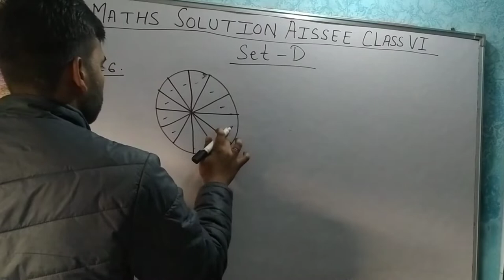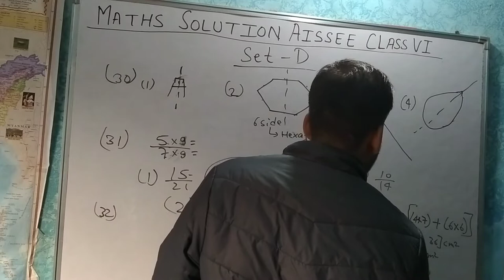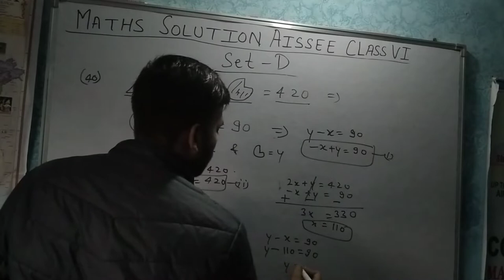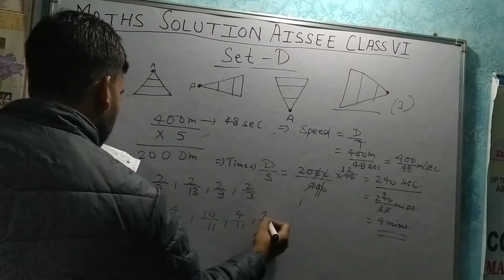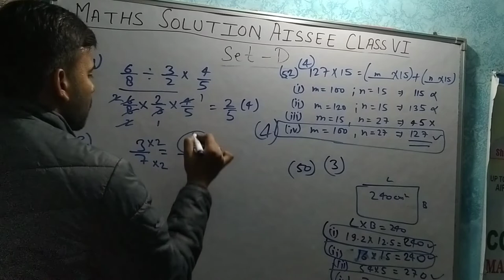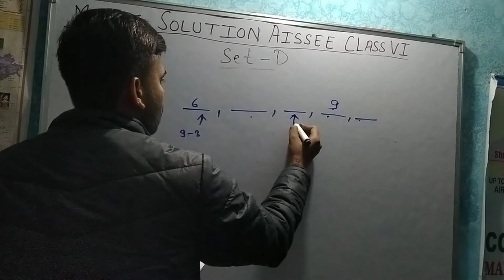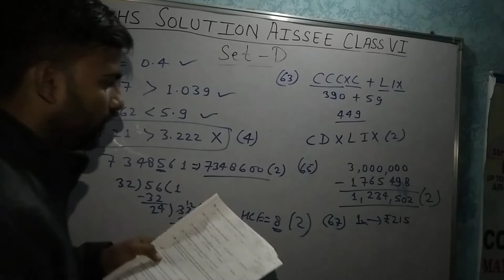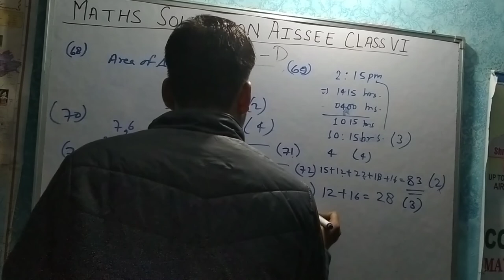AISSEE SOLUTION MATHS 2022(9TH JAN) PART_2